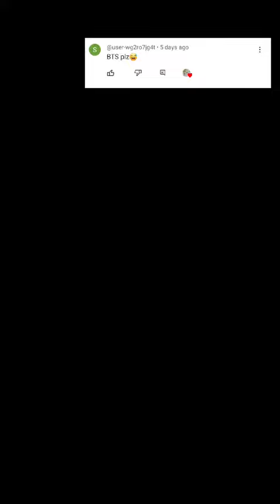BTS V Sketch 💜 || ASNA'S WORLD